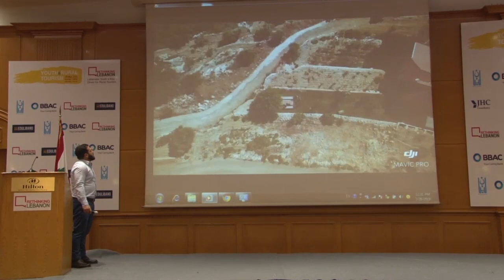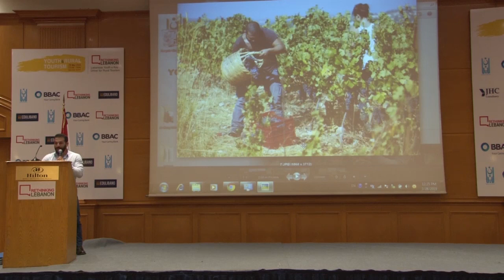Youth & Rural Tourism Maher Harb